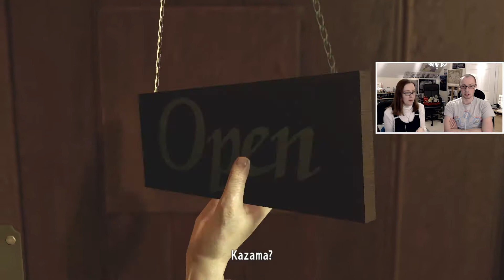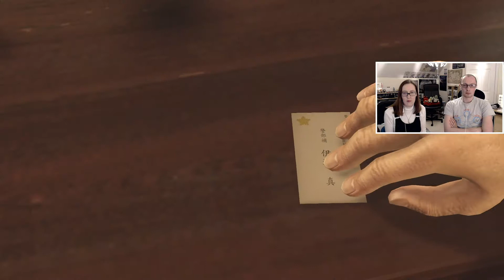LET'S PLAY | Yakuza Kiwami - Part 5 | Bikini Bars, Karaoke and Majima Everywhere!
Part 5 of our let's play of Yakuza Kiwami! This will be a full playthrough of the game, so sit back with us, Kiryu and Majima, and enjoy the gameplay.

Headphone splitter